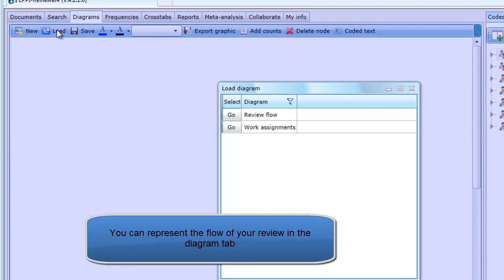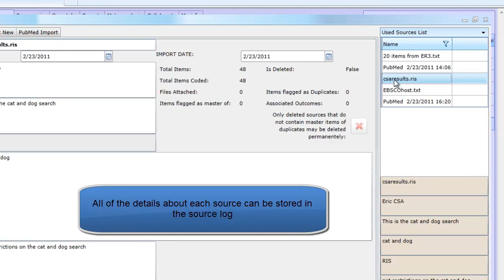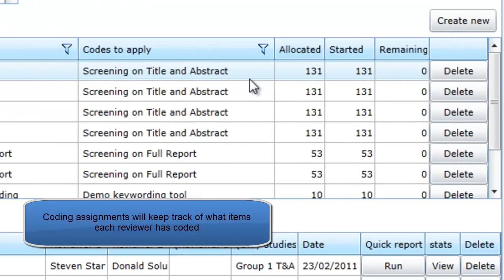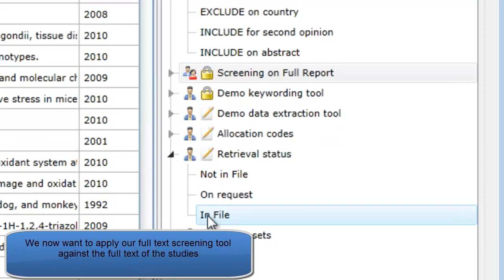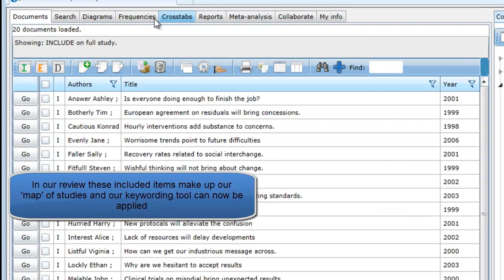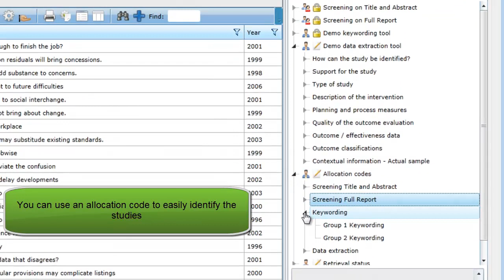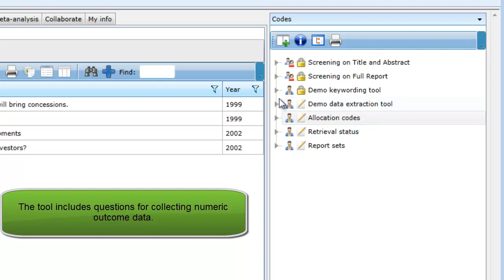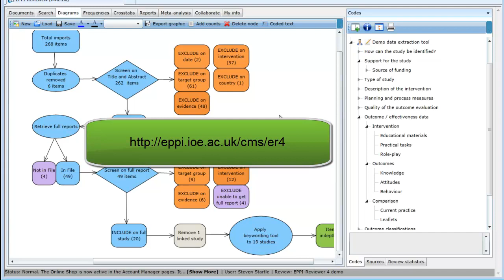EPPI-Reviewer 4 demonstration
This video looks at a demonstration systematic review and how it might be set up within EPPI-Reviewer 4. It provides an overview of the many functions available in EPPI-Reviewer 4 and shows how it can help you manage your systematic review. For more details about EPPI-Reviewer 4 please see our other videos or visit the EPPI-Reviewer 4 gateway